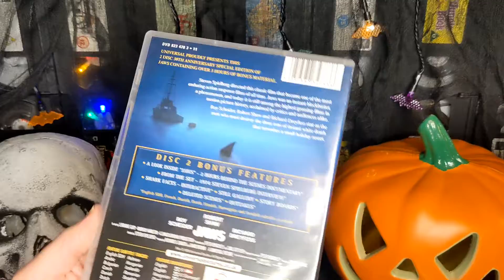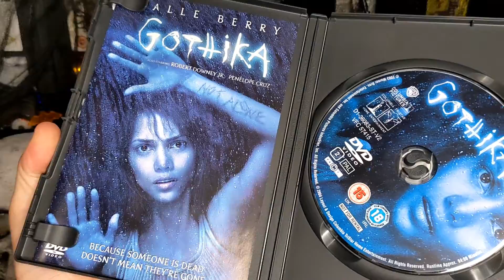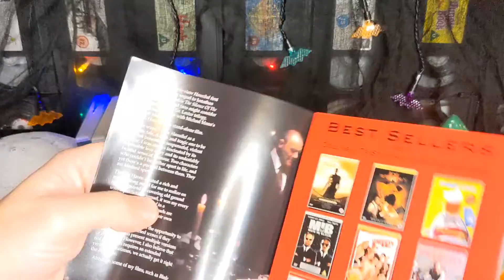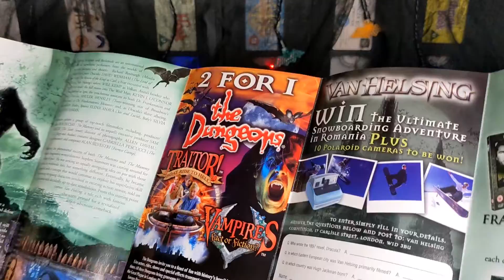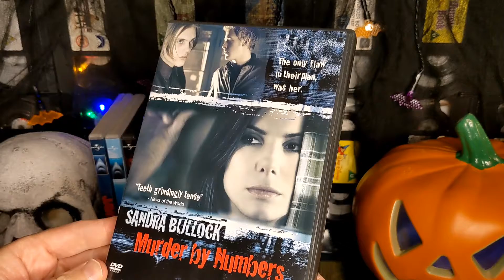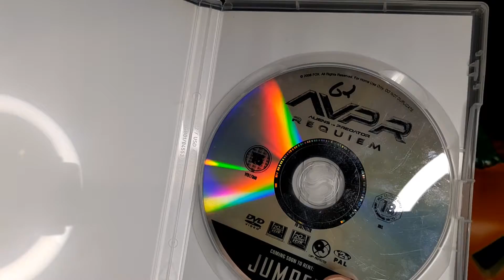Horror DVD's Collection Part 1